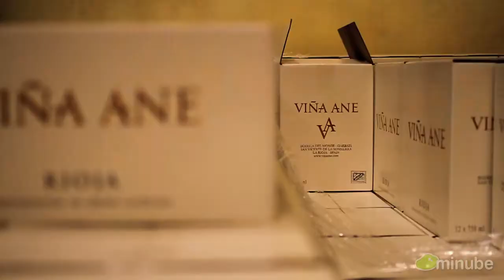La Rioja | Hotel Villa Sonsierra | San Vicente de la Sonsierra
El Hotel Villa Sonsierra ofrece un completo servicio para disfrutar de las vacaciones en la localidad de San Vicente de la Sonsierra, provincia de La Rioja. Entre los servicios destacados podremos contar con un comedor, sala de catas de los prestigiosos vinos Riojanos